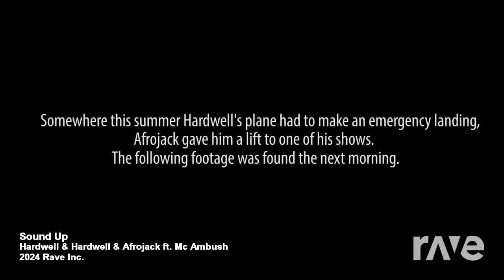Hardwell & Afrojack ft. MC Ambush - Hands Up (Oldskool Sound) [Mashup Remix]